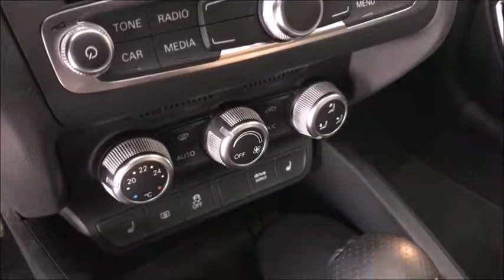AUDI A1 1.8 TFSI Sport S-tronic